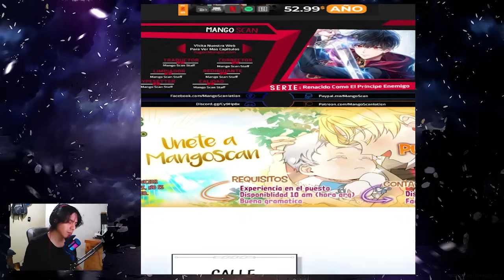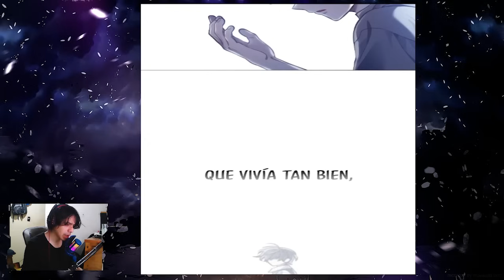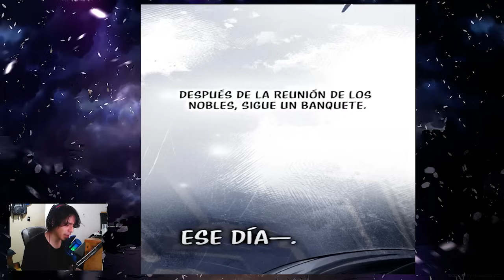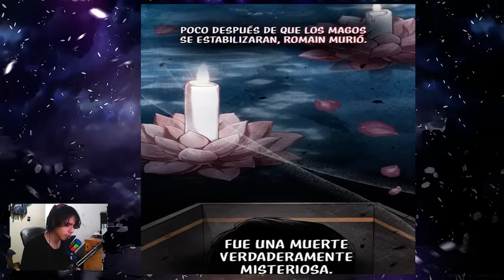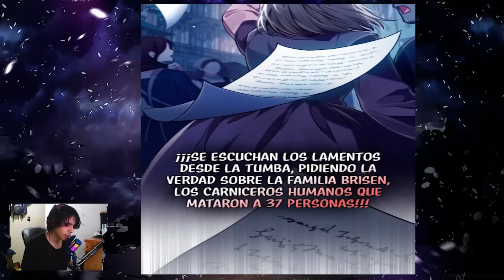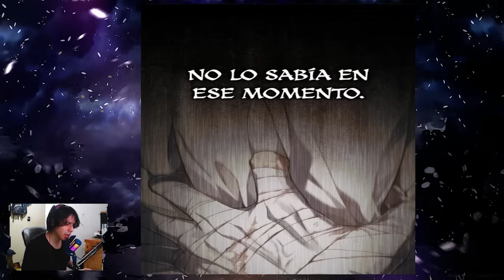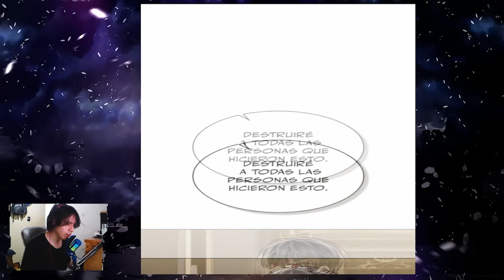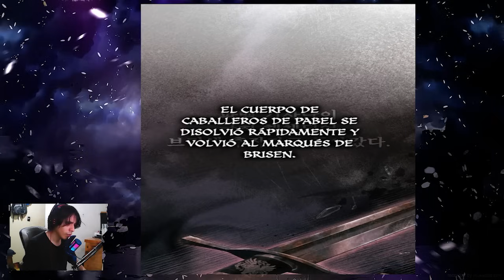EL PROTA REVELA SU IDENTIDAD Y DESCUBRE LA REALIDAD DE SU YO PASADO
'Cómo vivir como el príncipe enemigo', Parte 4 caps 23-33